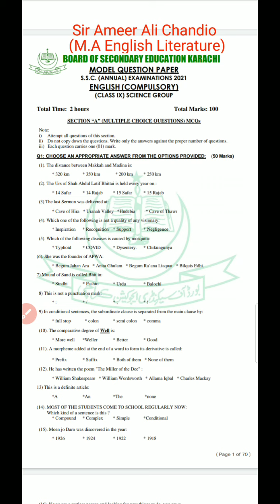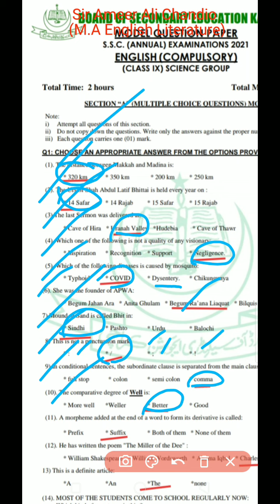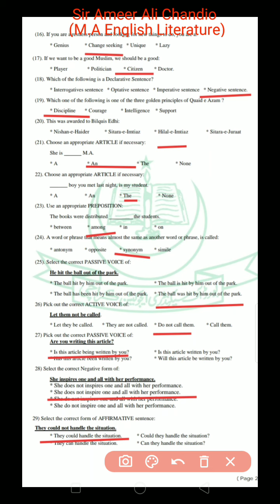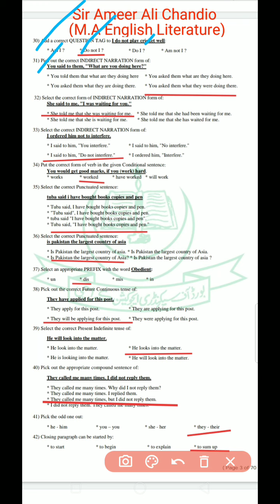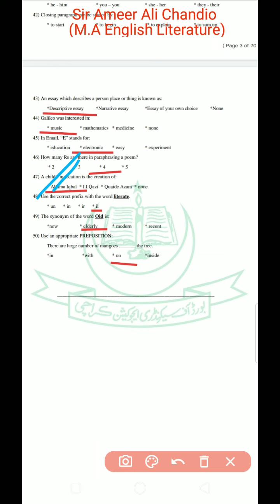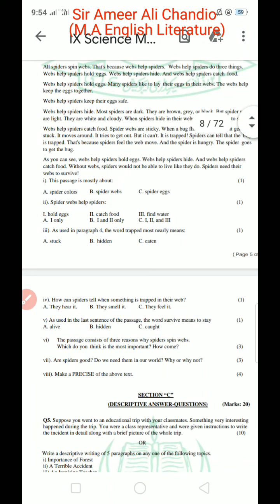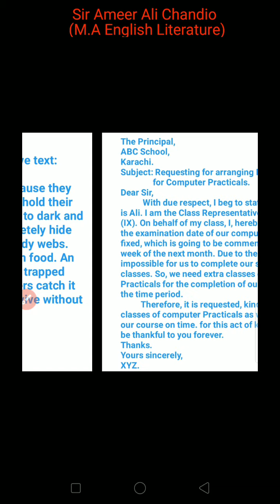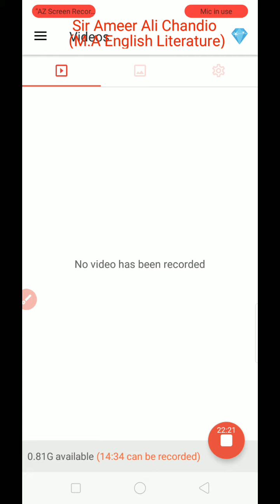Class IX. Solution of New Model Paper (2021_2022)